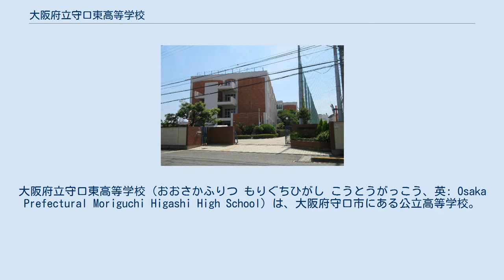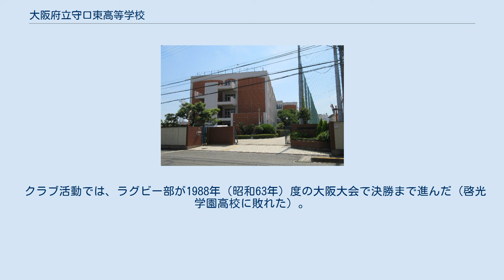大阪府立守口東高等学校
大阪府立守口東高等学校（おおさかふりつ もりぐちひがし こうとうがっこう、英: Osaka Prefectural Moriguchi Higashi High School）は、大阪府守口市にある公立高等学校。
昭和末期バブル時代の生徒急増期に、府立143番目の高校として新設されたマンモス校。
略称は「守東（もりひが）」。
 団塊ジュニア世代の進学する1980年代の高校生急増期対策で新設された府立高で、ほぼ最後1983年（昭和58年）に開校した10校の一つ。
 守口市など北河内地方の中学校では、地元高校育成の名のもとに進路指導を行い、生徒の希望する都心部の（旧制の）府立中学校や高等女学校として創立の伝統校でなく、地元の新設校を受験（受検）させる地元集中運動を続けていたため、守口東高校も生徒の90%以上が地元の守口市出身者だった。
 その後、学区再編・撤廃に伴い守口市4割に低下し、同じ北河内の門真市・寝屋川市・枚方市3市で計3割、旭区や城東区など大阪市3割となったが地元周辺の傾向は変わらず、生徒7割超が近隣から自転車による通学となっている。
 教育課程では全日制普通科の課程を設置。
守口高校と守口北高校を統廃合した大阪府立芦間高等学校が総合学科高校に改編されたため、守口市では唯一の普通科高校となっている。
 教育目標として「知・徳・体の調和のとれた人格形成をめざし、国家社会の進展に貢献しうる有為な人物の育成に努める。」を掲げている。
また教育方針として下記の四つを掲げている。
 制服は、チェック柄ブレザースタイル。
創立時は、黒色詰め襟（男子）と紺色スカート（女子）だった。
 クラブ活動では、ラグビー部が1988年（昭和63年）度の大阪大会で決勝まで進んだ（啓光学園高校に敗れた）。